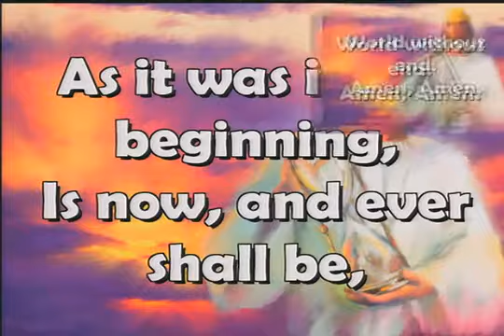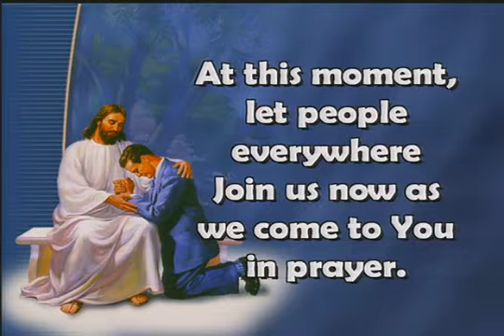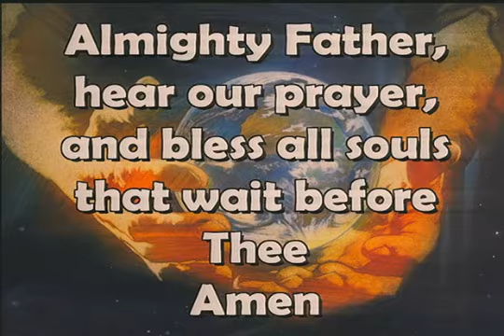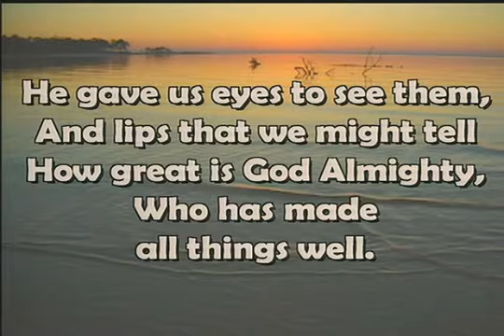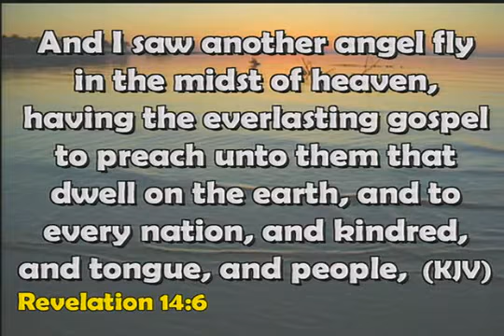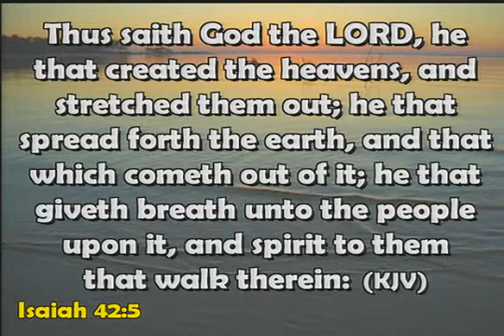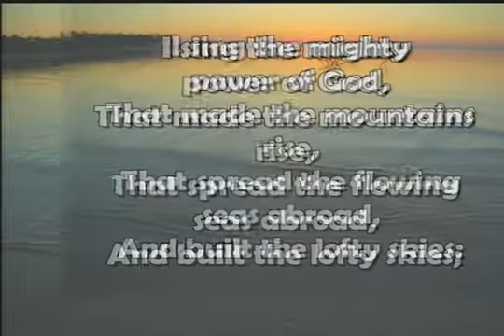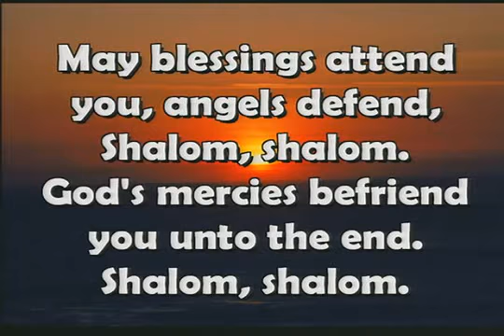Saturday December 3, 2016